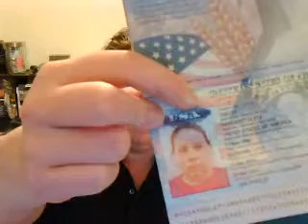Gastric Sleeve-Dr. Almanza-Tijuana, Mexico-Day 1 Liquid Pre-Op Diet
Today, March 16, 2014 is Day 1 of my liquid pre-op diet.